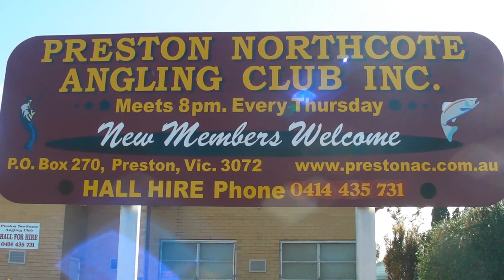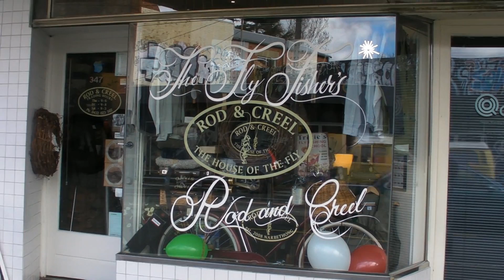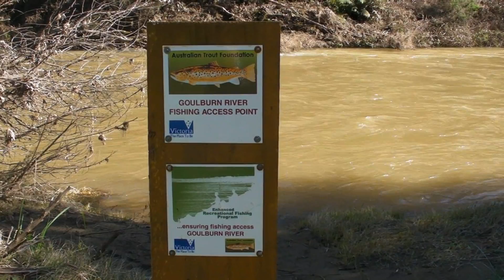2012 Trout Opening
This was the opening weekend for river trout fishing in Victoria. And I spent it with my beloved fellow members at The Preston Northcote Angling Club lodge on the idyllic banks of Lake Eildon near Jamieson. This particular trip was a battle for the Howqua Area Howqua Association Interclub trophy - a keenly fought trophy between our club and the Dunlop Bayswater Angling Club.